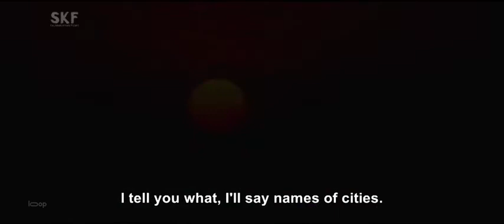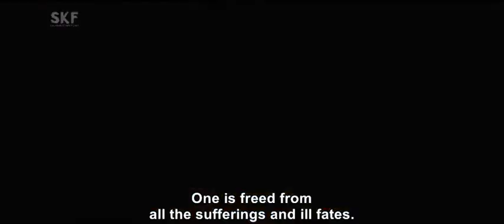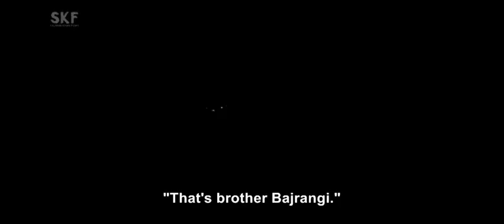Bajrangi Bhaijaan trailer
An Indian man with a magnanimous heart takes a young mute Pakistani girl back to her homeland to reunite her with her family.